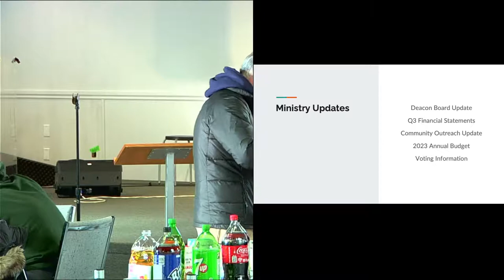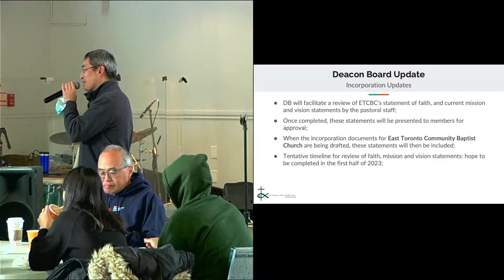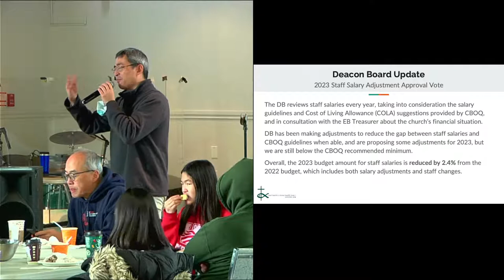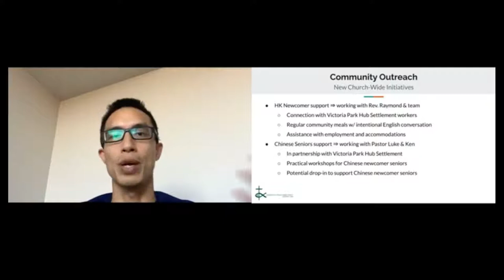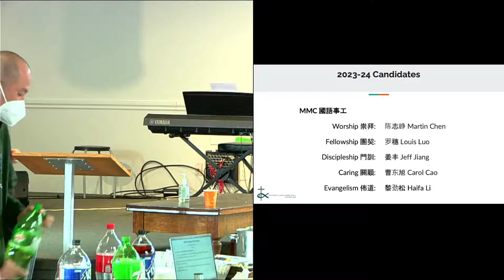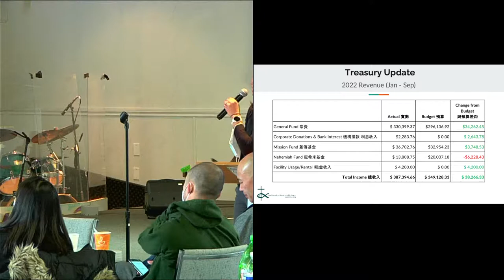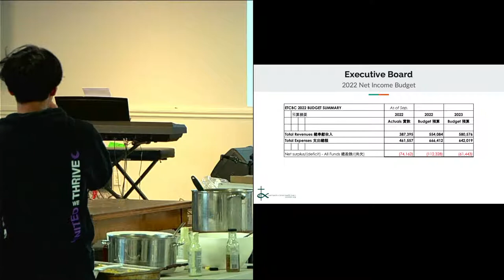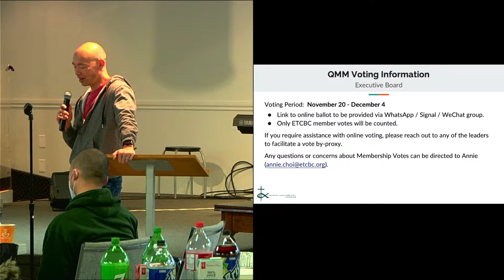QMM - November 20, 2022